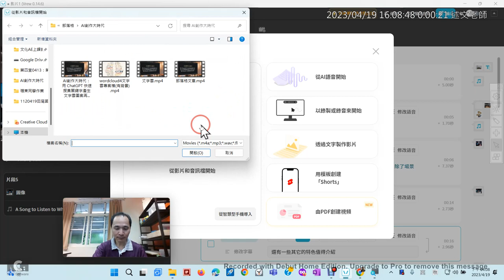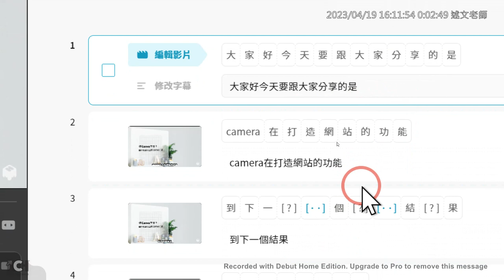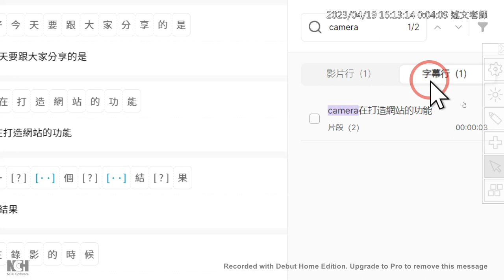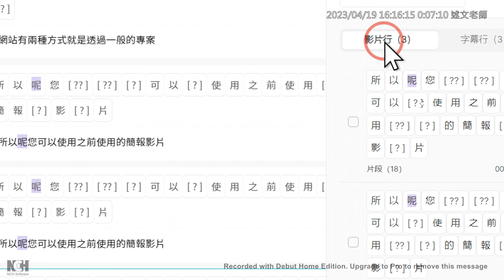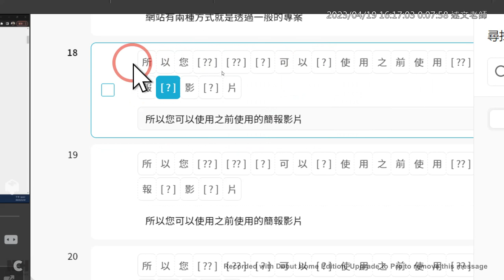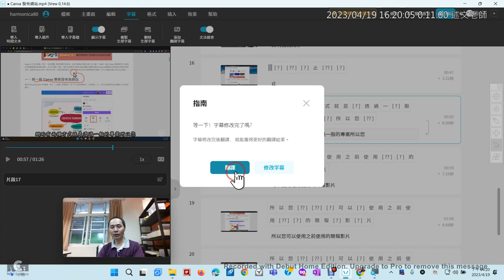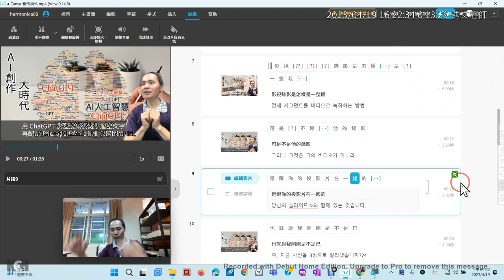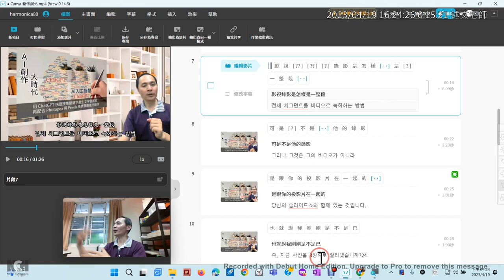07：Vrew使用自己錄製影片進行語音辨識與進階字幕編輯技巧